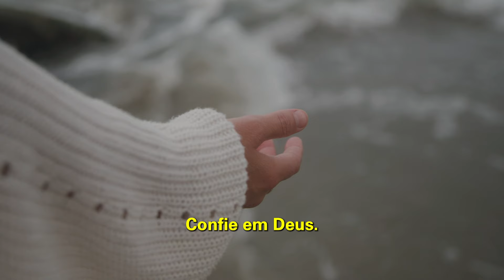Série Famintos por Deus EP 212| ALINHADOS COM DEUS| Bispa Cléo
Trecho extraído de: Alinhe-se com os planos de Deus! __ Mudança de Vida Hoje

✝️  Seja um semeador na obra de Deus!